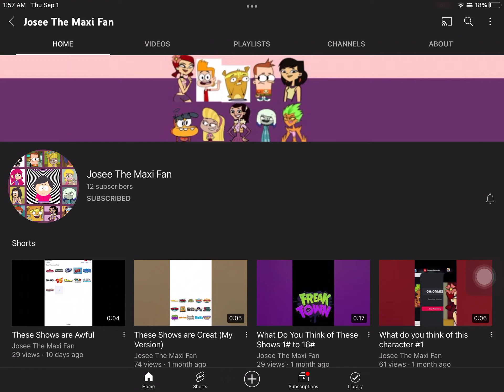Shoutout #62: Josee The Maxi Fan